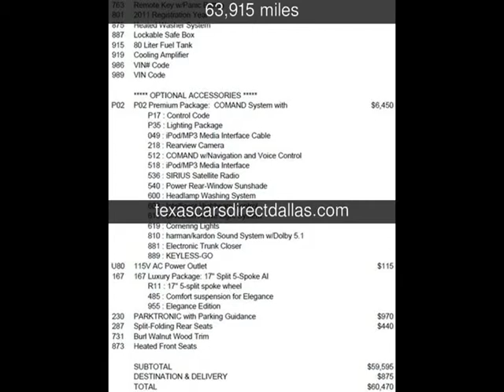2011 Mercedes-Benz E350 Luxury BlueTEC Used Cars - Dallas,Texas - 2013-10-09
See more details about this used car This 2011 Mercedes-Benz E350 Luxury BlueTEC with 63,915 miles is for sale at Texas Cars Direct.